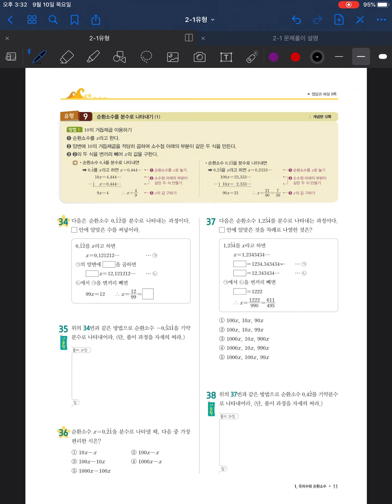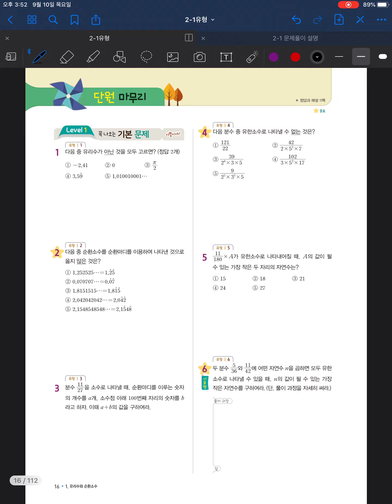[금호 제일학원] [학습관리센터][중1 1반,2반,3반,4반] 유한소수와 순환소수 2